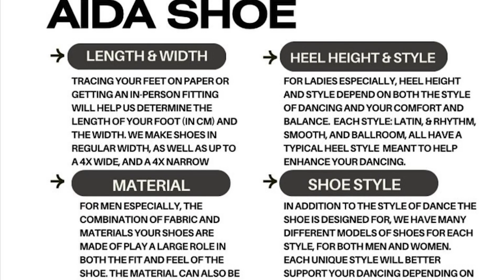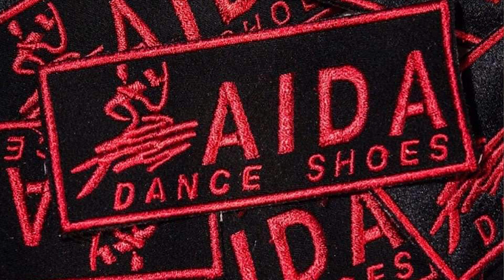How To Choose a Ballroom Dance Shoe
Join Carole and Kim as they interview Ilia Kolosov of AIDA Dance USA on the Collaborative Process with his Pro-Am Clients.  He shares 7 key guidelines on how to support clients when choosing a Competitive Ballroom Custom Dance Shoe.

Music from Uppbeat (free for Creators!)